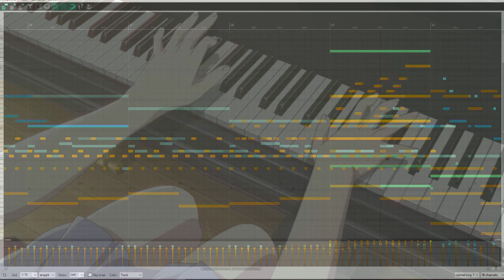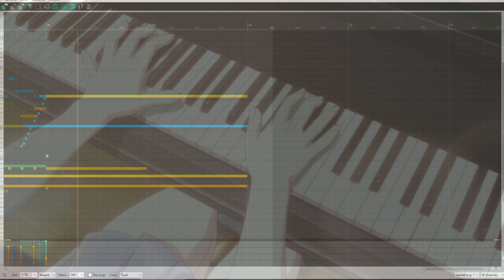[Orchestral Arrangement] 神様になった日 / Kamisama ni natta hi Ep 2 Piano OST (夏凪ぎ)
Hope you listen till the end : D

I've released it on Spotify here!